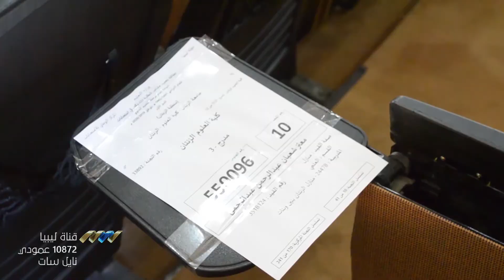استكمال الامتحانات النهائية لمراحل الشهادة الثانوية بالزنتان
وسط إجراءات وقائية مشددة، تم استكمال الامتحانات النهائية لمراحل الشهادة الثانوية في مدينة الزنتان حسب إجراءات اللجنة العليا بوزارة التعليم المفوضة.